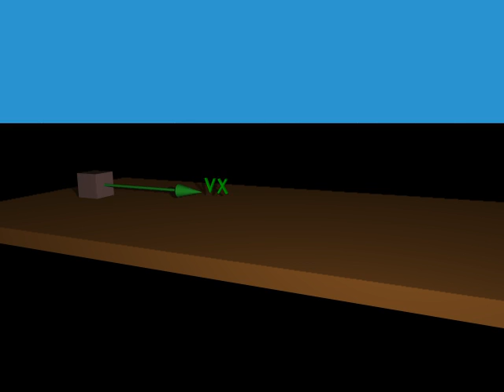Movie 3.1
Frictionless surface with no forces